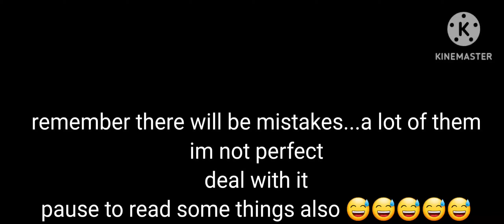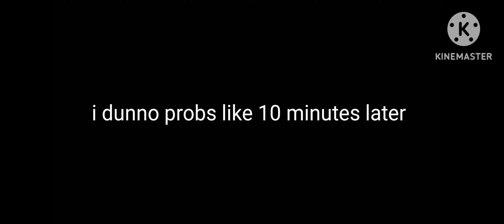Remake of if Red Leader was sick 😩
yes part 2 will most likely come out don't bother me abt it